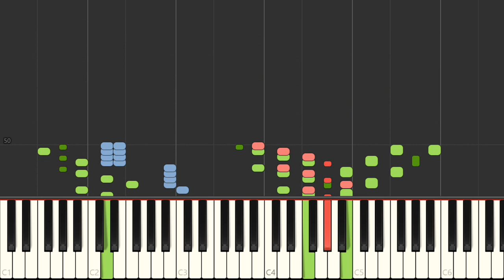Piano - SNES Tales of Phantasia - Take Up the Cross